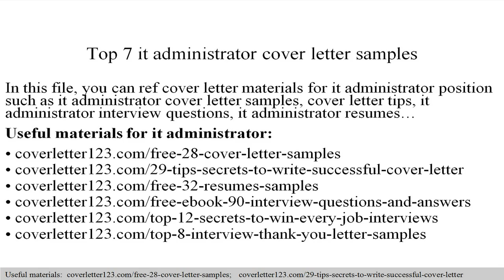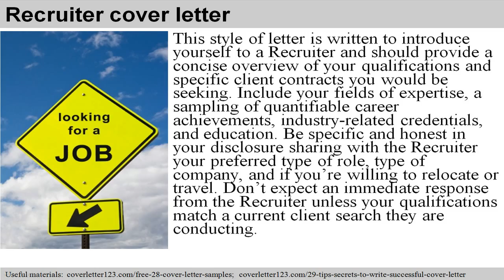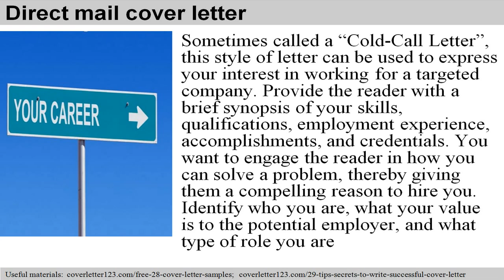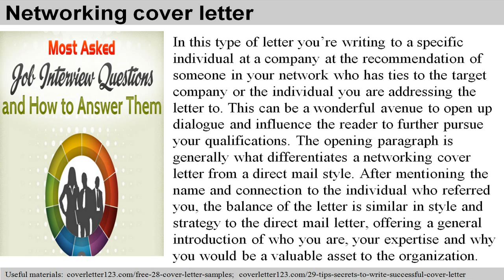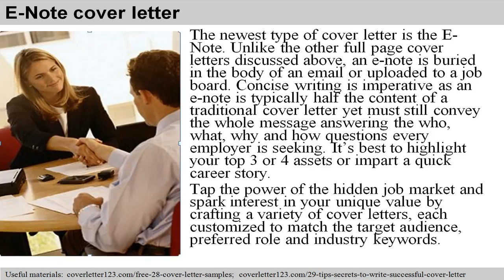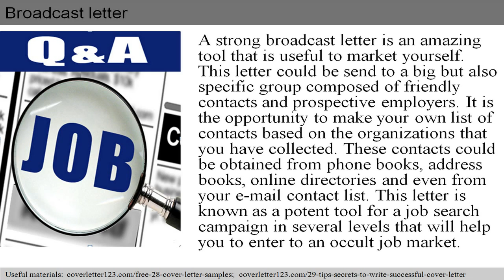Top 7 it administrator cover letter samples